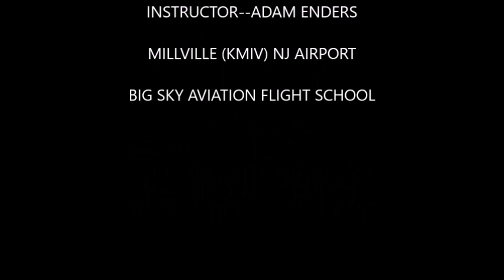MARCH 5 PART 9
PILOT-- ME

INSTRUCTOR--ADAM ENDERS

MILLVILLE (KMIV) NJ AIRPORT

BIG SKY AVIATION FLIGHT SCHOOL